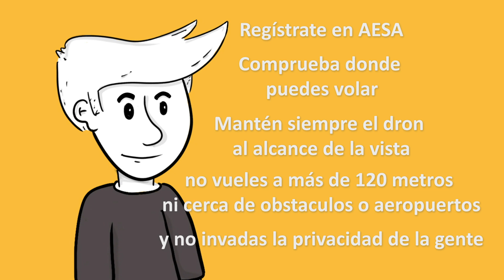Video Drones normativa UE en Español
Los principales requisitos para volar un Dron en Categoría Abierta con la nueva normativa europea de drones que entra en aplicación el próximo 31 de diciembre de 2020.